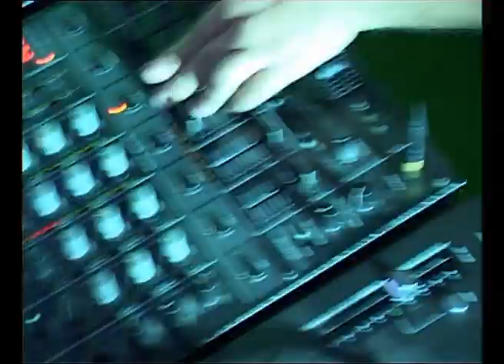Dj Balthazar / Techno Files Open Air - Pomorie 2002 @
Dj Balthazar / Techno Files Open Air - Pomorie 2002 /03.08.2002
Real Name: Georgi Mateev
Balthazar was born in 1977 in Sofia, the capital city of Bulgaria. He started DJ'ing in 1998 and now he's known as one of the most respected and popular DJs/producers in Bulgaria. He has performed at every major club in his country as well as on many big raves (including the Bulgarian Street Parade) and various radio and TV shows.
Balthazar's own style varies between hardgroovy pumping techno with a lot of breaks and tribal/electro/progressive house, always corresponding with the newest records on the scene. Usually his sets are quite energetic and technically perfect.